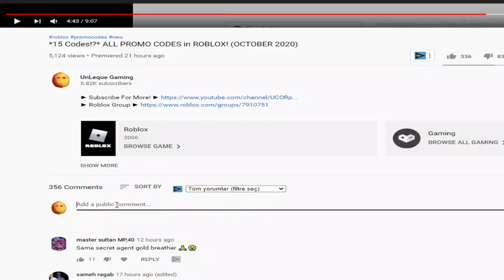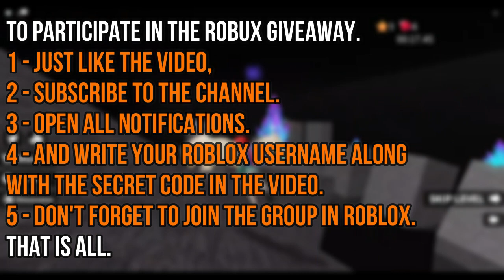ALL NEW *HALLOWEEN* UPDATE CODES! 🎃 Roblox Crown Academy Codes 🎃